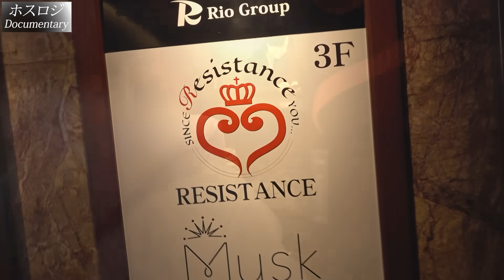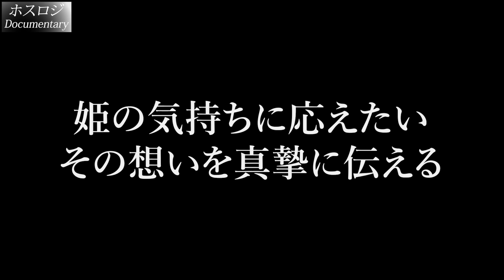【遅刻ホスト】一向にお店に出勤してこないホストに対してお客様は…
RESISTANCE -本店-